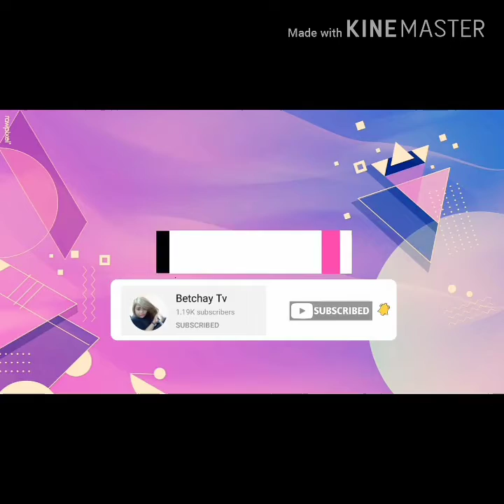Gulay gulay gulay